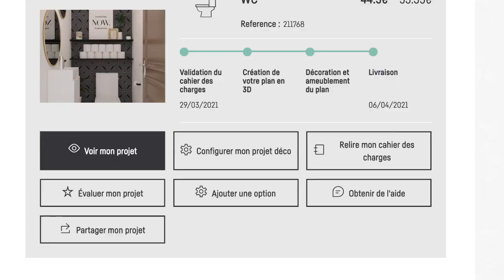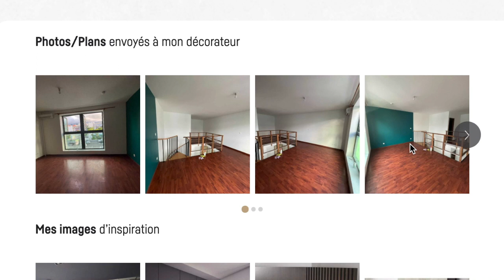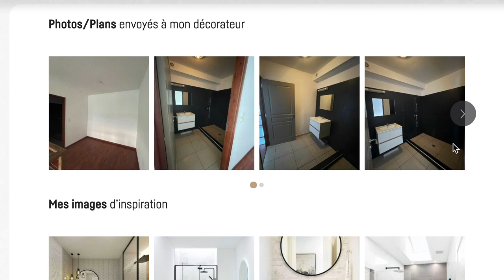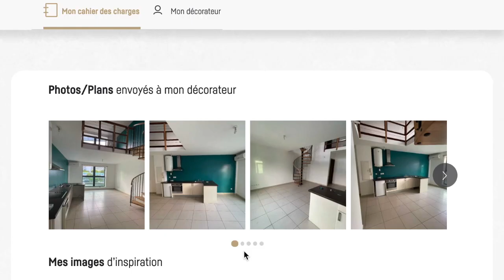ACHETER SON 1ER BIEN IMMO VS RHINOV NOUS A SAUVE !!!! EPISODE 2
Hello,
Voici l'épisode 2 de "Bienvenue dans notre investissement immobilier "
En premier lieu je vous explique les différentes étapes pour l'achats de ce bien .

Et en deuxième lieu je vous explique à qui on fait appel pour commencer les travaux .

N'oubliez pas de m'envoyer votre adresse mail si vous voulez avoir -20€ sur votre nouveau projet avec RHINOV .

                                                                 Xoxo Caramelle 🌺